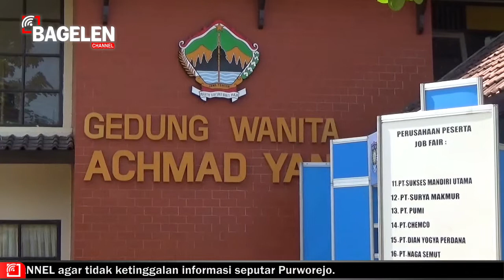Ribuan Pencari Kerja Serbu Job Fair Purworejo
Ribuan pencari kerja yang berasal dari Kabupaten Purworejo dan sekitarnya padati stand-stand sekitar 20 perusahaan yang mengikuti Job Fair 2016, Rabu-Kamis (18-19/5/2016) lalu. Event yang digelar, di Gedung Wanita Ahmad Yani Purworejo, tepatnya di jalan Kolonel Sugiyono No. 62 Purworejo tersebut, diselenggarakan oleh Dinas Sosial Tenaga Kerja dan Transmigrasi (Dinsosnakertrans) Kabupaten Purworejo, Jawa Tengah.